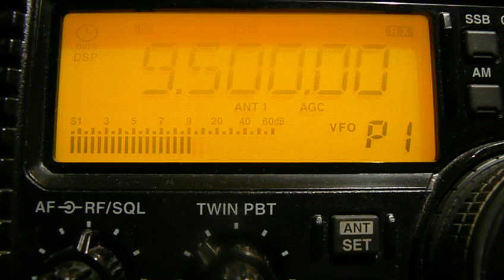9500khz,TWR Africa,Manzini,SWZ,Amharic.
QTH-Moscow,Russia.17-53UTC,100kw.